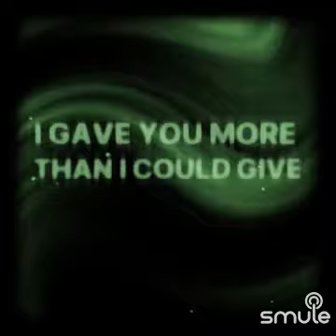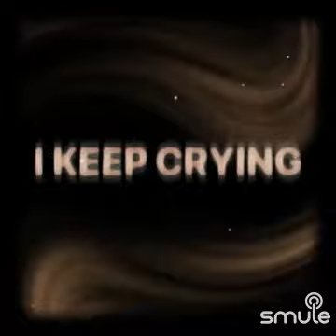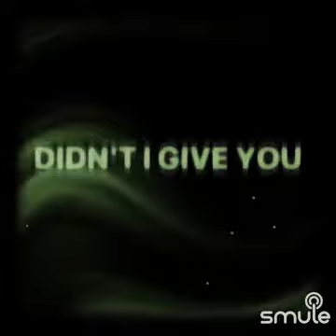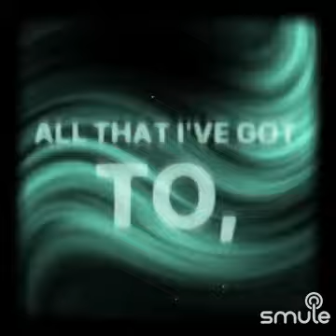No Ordinary Love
I found this awesome recording of "No Ordinary Love (piano cover)" on Smule